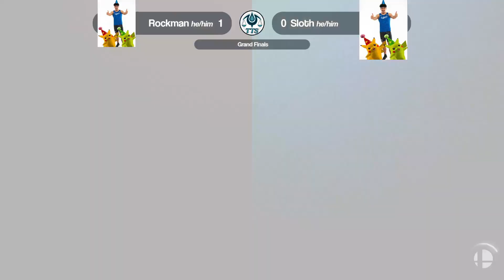Tip the Scales 81 - Grand Finals - MP | RockMan (Alex) vs Sloth (Mii Brawler)